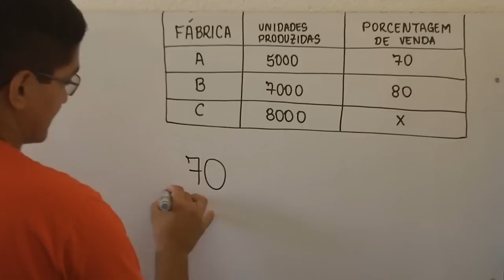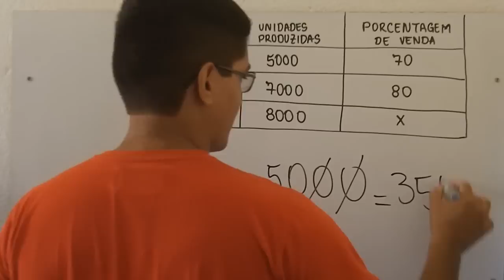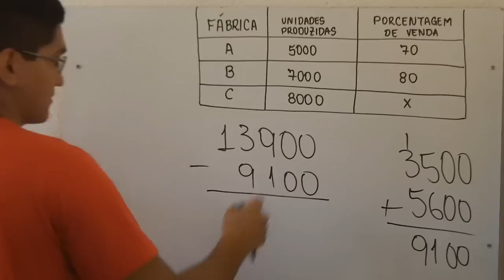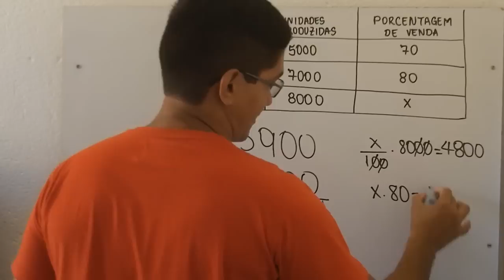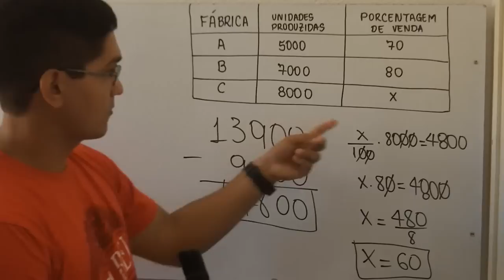Porcentagem [UNIFOR - MEDICINA, 2015.1, Questão 2]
UNIFOR – Processo Seletivo 2015.1 – MEDICINA - 1ª Fase

Questão 2

Três fábricas A, B e C produzem certo tipo de
pneus. A tabela abaixo mostra, para um certo
mês do ano, o número de unidades produzidas
desse tipo de pneu e a porcentagem de venda
dessa produção.

Fábrica      Números de           Porcentagem
              unidades            de Venda da
             produzidas             produção

C               8000                   X

Se, nesse mês, as três fábricas venderam um
total de 13.900 unidades desse pneu, então, o
valor de X é :

(A) 60
(B) 65
(D) 75
(E) 80